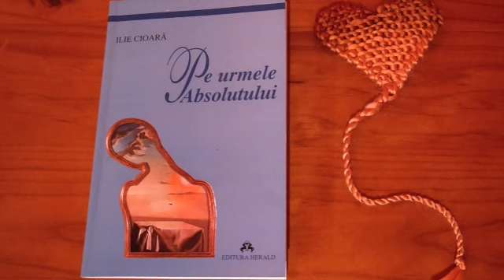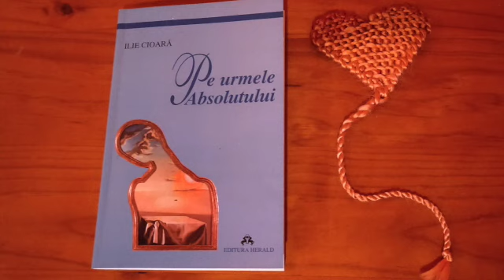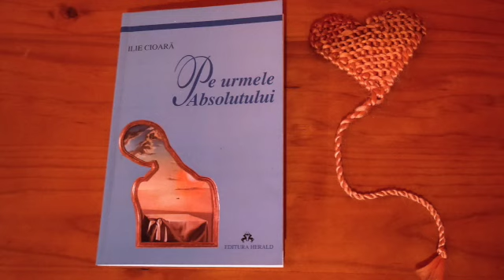Lumea subiectiva si cea obiectiva. Ilie Cioara. Pe urmele absolutului. audio (romanian)